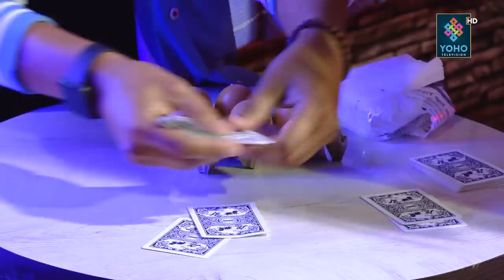Ronisha Thapa & Bishal Gurung in PYL Show| 02 October 2021 | Yoho Television HD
Guest : Ronisha Thapa & Bishal Gurung
Chief Executive Producer / Creative Head : Pasang Yonzon Lama
Host : Pasang Yonzon Lama
Producer : Ranjit Poudel
Camera person :  Shirash Shrestha, DB Magar, Sanjay Ghimire & Nishan Tamang
MUA : Sokem
Chief Editor : Ranjan Neupane
Editor : Dinesh Oli